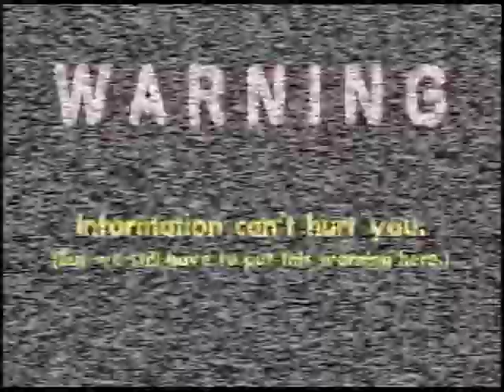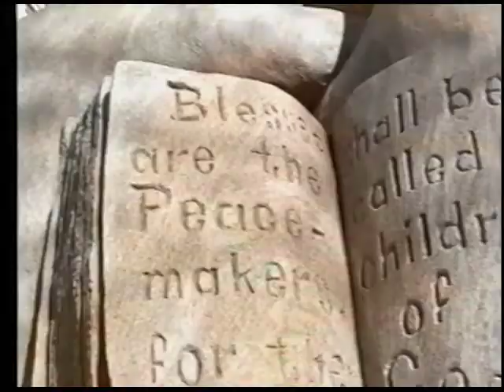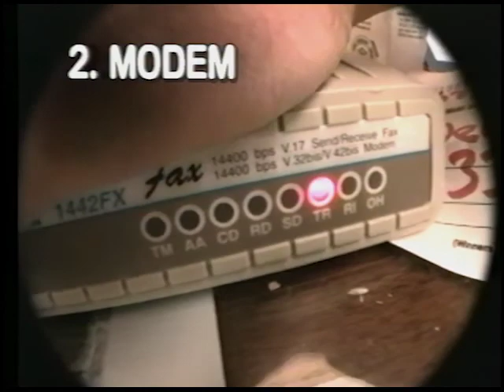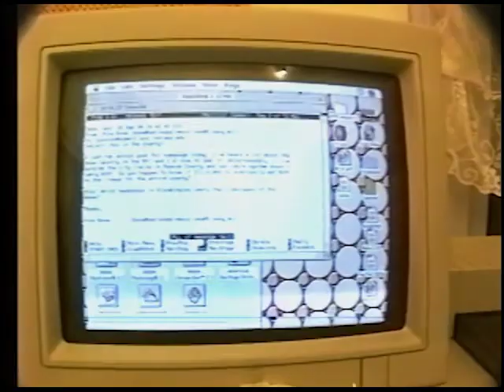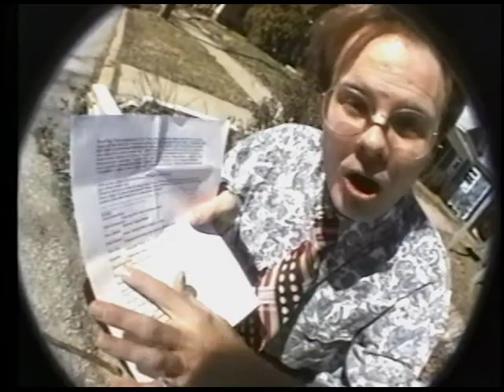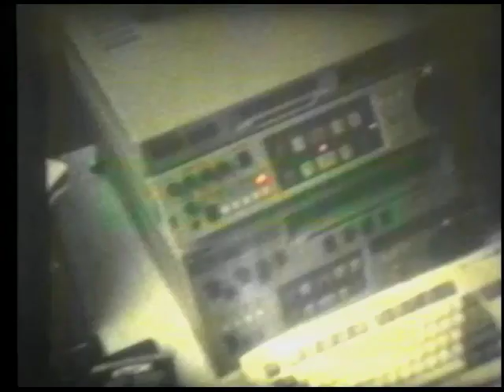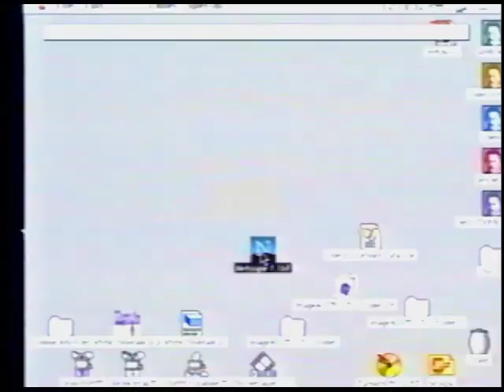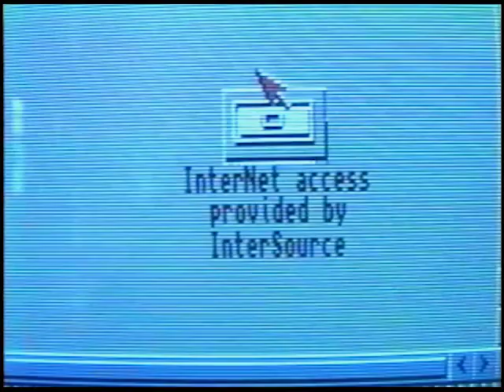ROX #85: Global Village Idiots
This is it: the first TV show distributed via the internet. Originally offered as a collection of individual video files for download in April of 1995, you can now watch the whole debacle from start to finish here on YouTube.